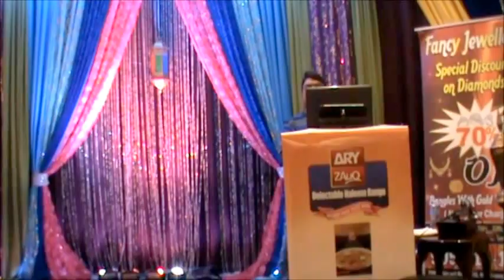Pukarta Chala hoon main, Noor Khan live on Eid Bazar Stage.